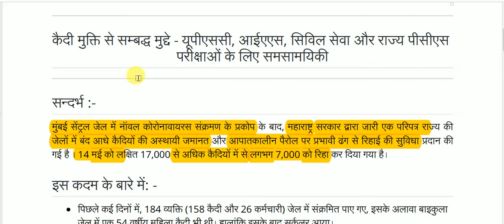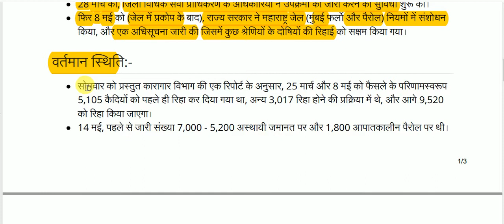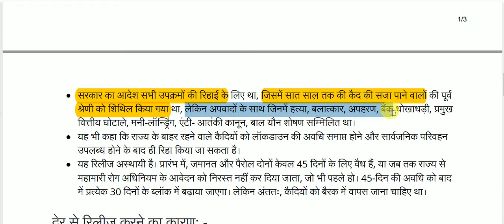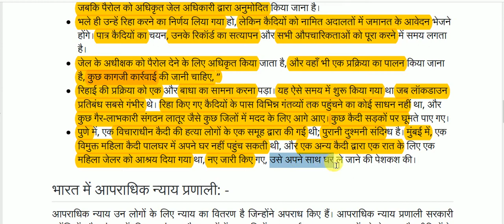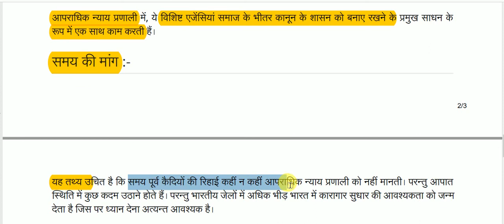कैदी मुक्ति || Prisoner discharge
Prisoner discharge for All Competitive Exams like SSC, Railway, IB, Bank, UPSC, BPSC, MPSC, PCS, etc.